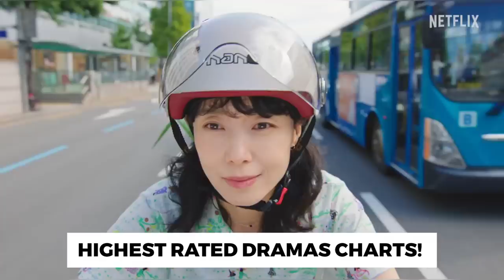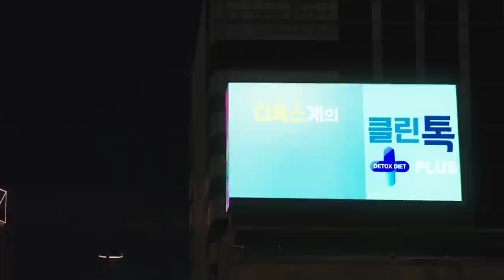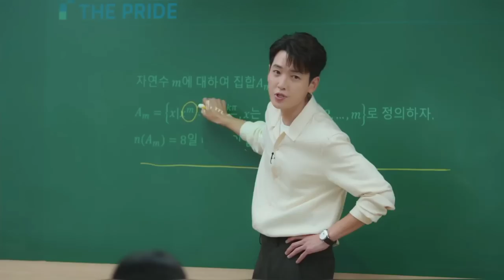Top 10 Highest Rated Korean Dramas Of 2023 So Far! [JAN-JUNE]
Top 10 Highest Rated Korean Dramas Of First Half of 2023 [JAN-JUNE]

Tons of amazing kdramas have already been released this year, but we have focused on the top 10 based on the rankings! from our "Tale Of The Nine Tailed" to "Taxi Driver 2" - here are top 10 top rated korean dramas! subscribe to @SEOULHITS  for more kdrama news and videos.